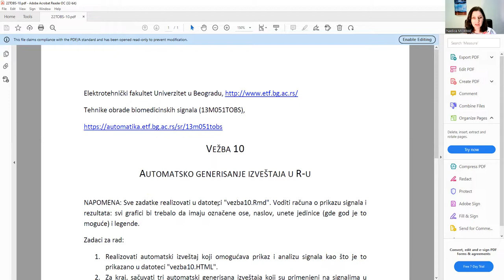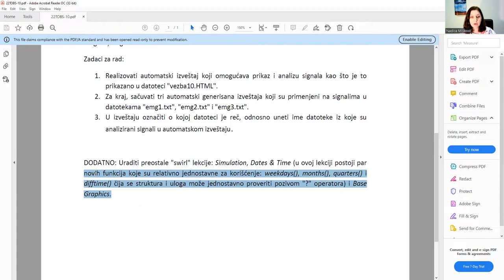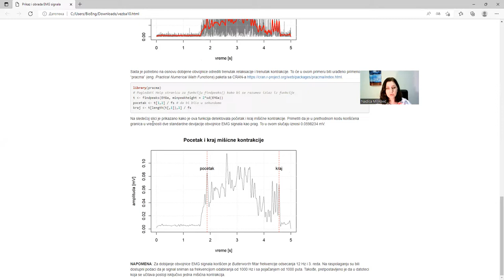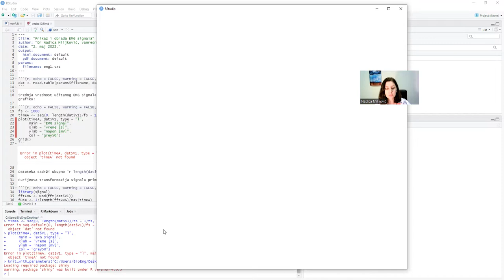TOBS: Automatsko generisanje izveštaja